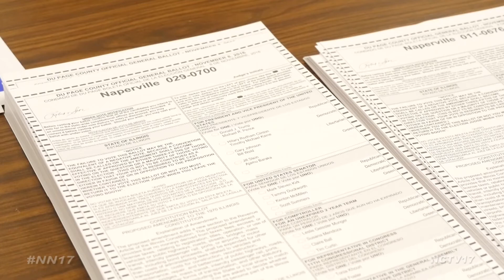Council Considers Change in Tobacco Age Requirements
There were mixed feelings at the dais as to who should be able to purchase, possess and use tobacco products in Naperville.

Most council members agreed the changes should be made solely to the purchasing process, allowing only those aged 21 and older to do so. That way the onus would be left on Naperville businesses who sell to those underage.

“I have no interest in passing an ordinance for punishing people for possession, or consumption, I’m not even sure I want to do something about the people purchasing. I think we can restrict the sale,” said Councilwoman Judy Brodhead.

Other council members, however, thought that the decision should not be left to the council.

They also explored the idea of making an exception for hookah bars and military personnel. A vote is expected on December 5.

Council also re-examined the proposed intergovernmental agreement between the Township and the City.

After a non-binding referendum question which asked Naperville voters whether the city should maintain township roads to save taxpayer money came back with 90% voting yes, Councilman Coyne called for action.

“Present it again to our Highway Commissioner to consider in light of the vote, he himself raise the question whether our residents supported it and he raised the referendum question in the first place,” said Coyne.

And finally, a Mariano's representative spoke during public forum, looking to help alleviate noise problems cited by residents who live behind the store.

Besides doing their best at operating trucks during 6 a.m. to 2 p.m., he’ll speak with neighbors about a plan to plant trees to block truck noise.